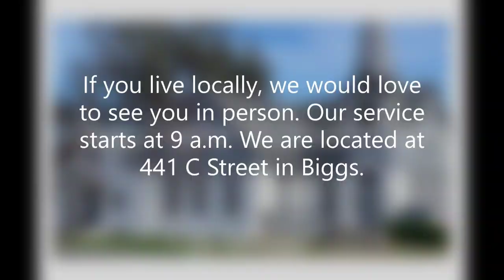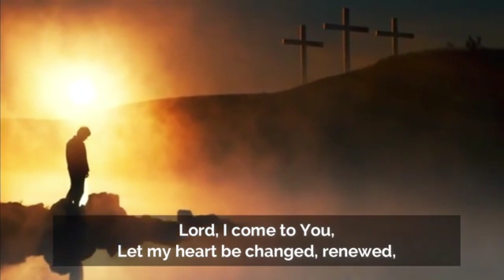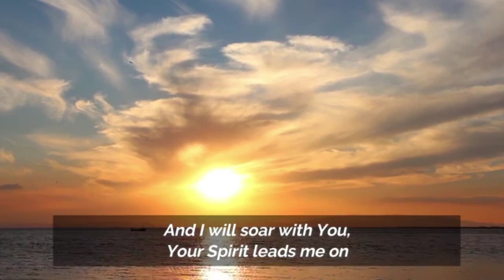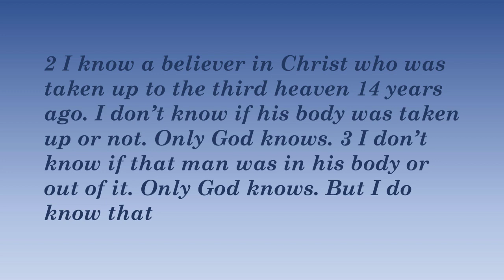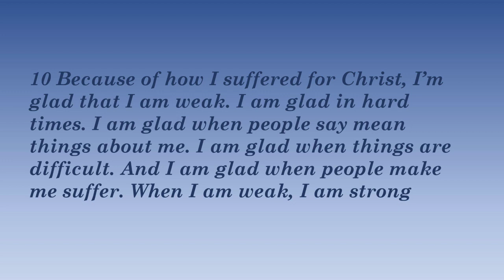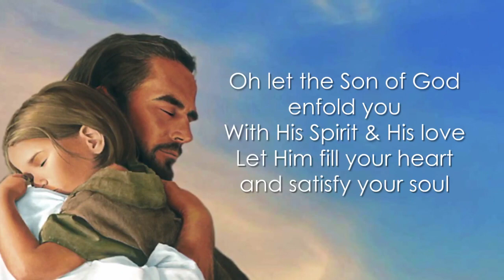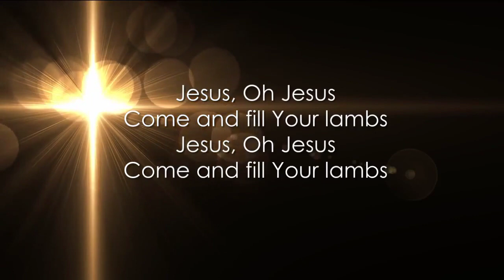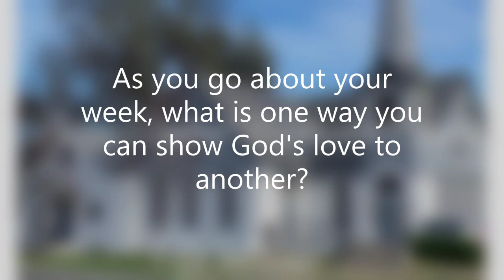Telling Your Story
Although it took a few days to work the kinks out of our recorded service for the week, we pay tribute to the lives that were lost and the memory of 9/11/2001. Join us for a special service as we remember and are reminded to tell our stories.
Blessings,
Pastor Julie